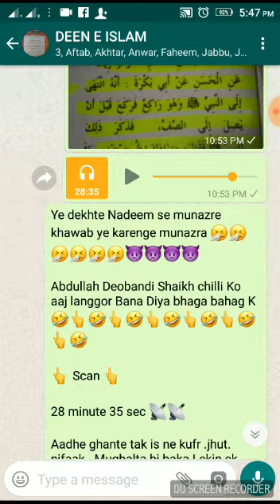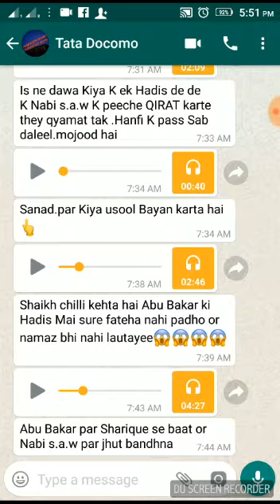Abdullah Shaikh chilki ki munafikat 😱😱😱